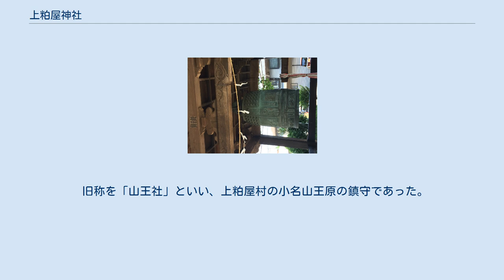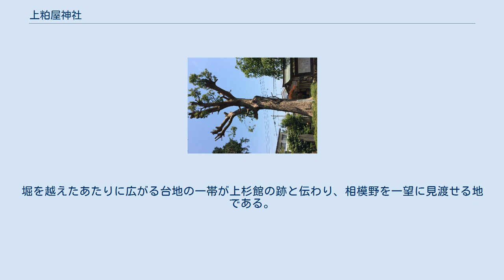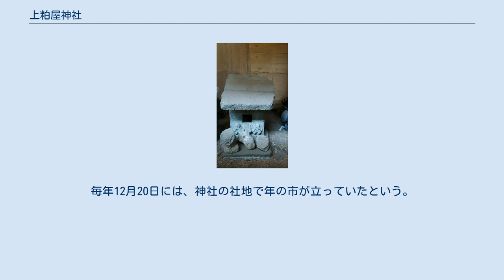上粕屋神社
上粕屋神社（かみかすやじんじゃ）は神奈川県伊勢原市にある神社。
 江戸時代には山王宮とよばれていたが明治以降日枝神社と改められ、その後近隣の御嵩神社、熊野神社、御霊神社を合祀し、上粕屋神社と改め今日に至っている。
 以下は、明治以降に合祀された御祭神。
 旧称を「山王社」といい、上粕屋村の小名山王原の鎮守であった。
祭神は大山咋神などを祀り、境内社として天王社と八坂社がある。
 その始まりは天平年間（729年-749年）までさかのぼる。
大山寺開創の際、僧良弁がこの地に山王社を勧請したのが起源という。
別伝では、大同年間（806年 - 810年）および弘仁年間（810年-824年）に近江国から日吉神を勧請して社号を「山王社」と唱えたものともいう。
 山王社は、上杉館の鎮守でもあった。
上杉館は扇谷上杉家の本拠だった地で、神社の裏手には館の空堀跡が残っている。
堀を越えたあたりに広がる台地の一帯が上杉館の跡と伝わり、相模野を一望に見渡せる地である。
 かつては日吉山吉祥院（古義真言宗）という寺院が別当寺を務めていた。
江戸時代に入って1591年（天正19年）11月に朱印状が発給され、一石五斗の寄進があった記録が残る。
 元禄年間（1688年-1704年）に山王権現、明治初期に日枝神社を合祀して「日枝神社」と改称した。
明治6年7月には、廃仏棄釈から和田内熊野神社、石倉上白山社を合祀して、「上粕屋神社」と改称した。
更に、昭和39年4月には峯岸御嶽神社、昭和41年10月には秋山五霊神社が神職が不在となったため合祀した。
毎年12月20日には、神社の社地で年の市が立っていたという。
 大祭は4月3日。
比比多神社の神主の祝詞により、家内安全と豊作祈願を行う。
境内及び参道には屋台が立ち並び、周辺民家の玄関には「御神灯」と書かれた行灯がかかる。
夜には、相模里神楽垣澤社中により神楽が上演される。